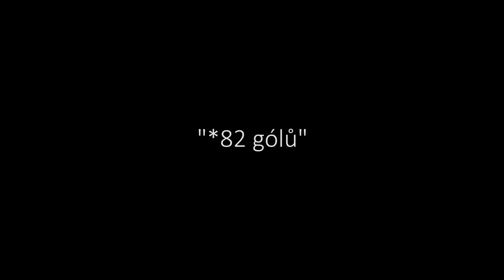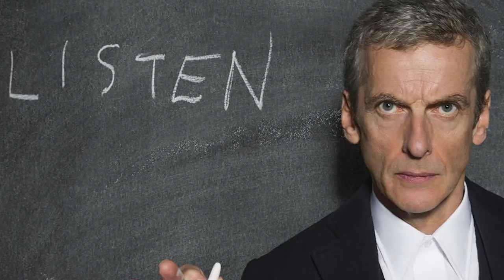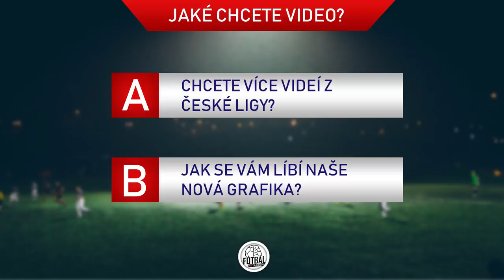ČESKÁ LIGA - TOP 5 STŘELCŮ - NAHRÁVAČŮ - BRANKÁŘŮ